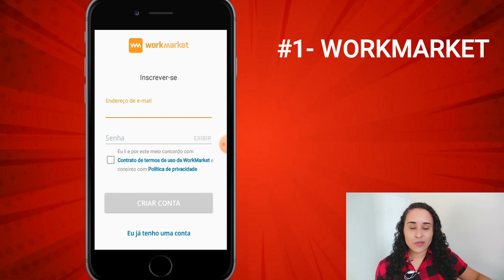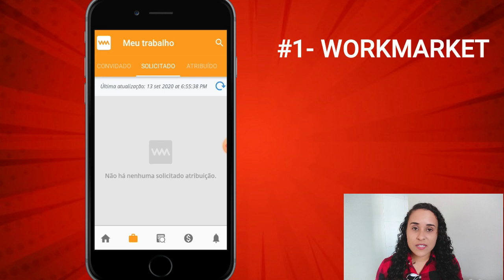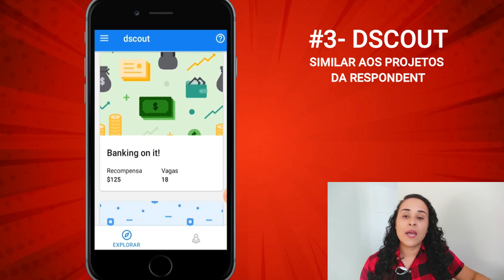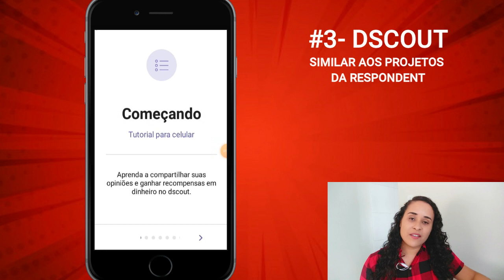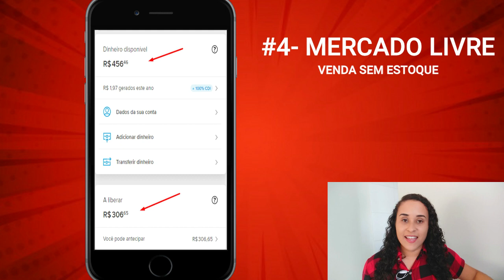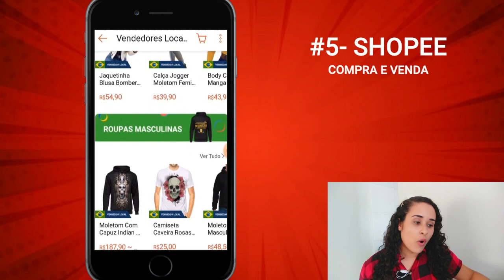5 Aplicativos Para Ganhar Dinheiro Na Play Store (DINHEIRO NO CELULAR)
Conheça os aplicativos que eu uso para ganhar renda extra usando apenas o celular.

👉 PERFIL NO INSTAGRAM: @trabalho.virtual_

Para ganhar dinheiro em home office, ou trabalhando pela internet, você não precisa necessariamente ter um computador. Muitas pessoas usam apenas o celular para fazer diversas atividades e mesmo assim não deixam de ganhar um bom dinheiro online.

No entanto, quero deixar claro que não são todos os aplicativos que farão você ganhar dinheiro, já que muitos prometem pagar e no final... Bom, não é o que realmente acontece. Para ajudar na hora de escolher quais aplicativos você pode usar, fiz essa lista com cinco super apps que, em minha opinião, vale a pena usar.

Com esses aplicativos você não vai precisar ficar indicando pessoas para conseguir faturar algum dinheiro. Você só precisar entender como eles funcionam e deixar que isso trabalhe ao seu favor.

O canal Trabalho Virtual tem o compromisso de compartilhar experiências e formas de ganhar renda extra na internet, mas vale lembrar que para um método funcionar só depende de você. Boa Sorte!🍀